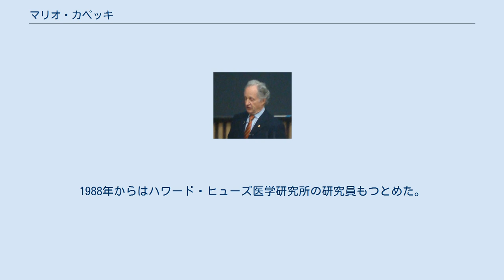マリオ・カペッキ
マリオ・レナート・カペッキ（Mario Renato Capecchi, 1937年10月6日 - ）は、イタリア生まれのアメリカの遺伝学者。
ユタ大学教授。
2007年ノーベル生理学・医学賞の受賞者。
同時受賞者は、マーティン・エヴァンズおよびオリヴァー・スミティーズ。
 マリオ・カペッキは1937年にイタリアのヴェローナで生まれた。
父親はイタリア人パイロットであったが、作戦中に行方不明となった。
第二次世界大戦中、母親は反ファシスト運動に関わったためダッハウ強制収容所に送られた。
カペッキの母親は、自分の持ち物を売って息子の面倒を見てくれるようにある農家に頼んだが、1年後にはお金が底を突き、当時4歳のカペッキはヴェローナの路上での生活を余儀なくされ、そこで4年を過ごした。
 母子は終戦後に再会し、渡米した。
カペッキはオハイオ州のアンティオキア大学に入り、1961年に化学と物理学の学士号を取得した。
その後ハーバード大学の大学院課程に進み、ジェームズ・ワトソンの指導を受けて博士論文を執筆、1967年に生物物理学の博士号を取得した。
 カペッキは1967年から1969年までハーバード大学のソサエティ・オブ・フェローズでジュニア・フェローに就いた。
そして1969年にはハーバード・メディカルスクールの生化学部の講師となった。
1971年には助教授に昇格。
1973年にはユタ大学の教員となった。
1988年からはハワード・ヒューズ医学研究所の研究員もつとめた。
また、国立科学アカデミーのメンバーとなった。